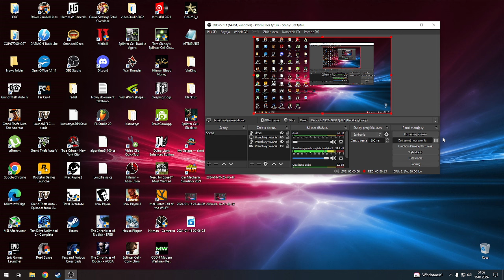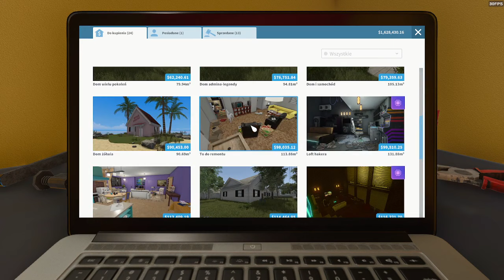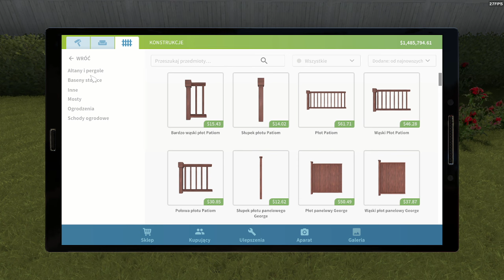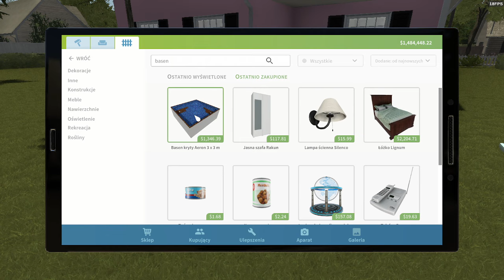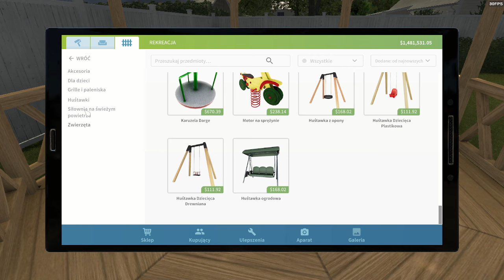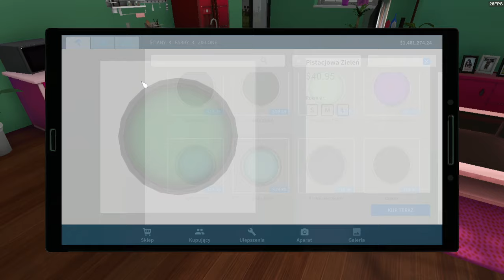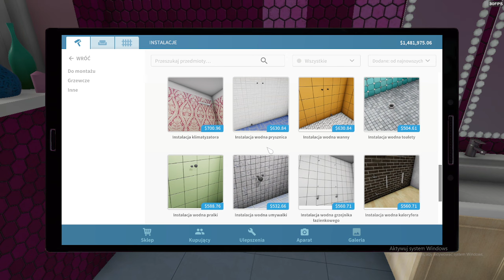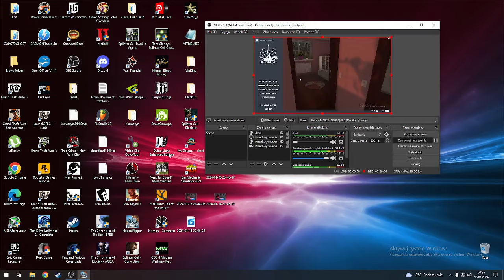Kupiłem różowy dom od słynnej gwiazdy (Vlog #987)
Remont mieszkania.